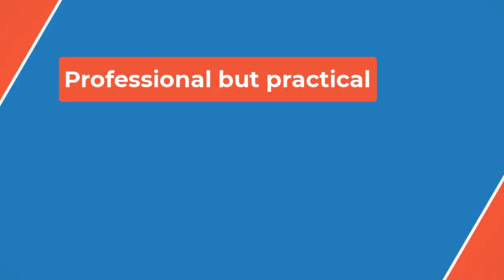🏌️‍♀️Wilson golfer Kyla Quimby helps team Philadelphia win Enos Cup🏌️‍♀️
Wilson won the Berks team championship in 2020, 2021 and 2022.

“Definitely puts me in a way better position,” Quimby said. “I think playing in other tournaments and these bigger tournaments helps you for when you go and have to play in counties. High school matches aren’t as serious, so when you have to go and play in districts and stuff you’re, you’re ready and know how to compete with people that are better than you.

“With me and Andrew Borneman being our team captains this year, I definitely want to help push the team to do more outside stuff,” Quimby said. “We didn’t do a lot of team dinners or stuff like that so we’re thinking about doing mini golf and other stuff for the team to help us get closer.”